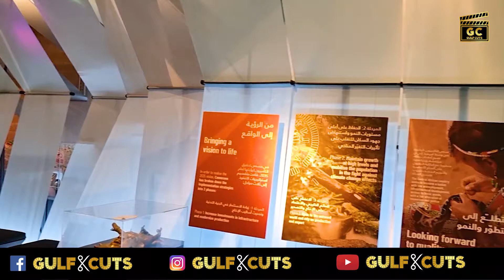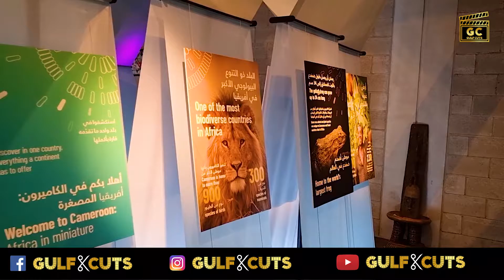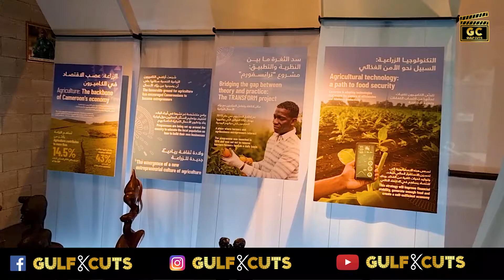Cameroon Pavilion dubai expo 2020 | GulfCuts